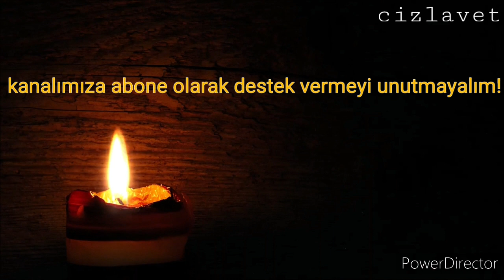Muavenet Türküsü / Farzımuhal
Kardeşlerimize

Malum olur mu ey dost ahvali perişanım
Uzaktan çok uzaktan,sezsen gönül bestemi
İki damla göz yaşı, sükut, selam nişanım
Firaklardan süzmüşüm mısra-i bercestemi
Bu sebepten fısıltım şiir olur çığlığa
Dayanırken zaafım bel büken ağırlığa

Bu boran,fırtınada sen olsan kardelenim
Eritsen ayazımı bir nevbahar azmiyle
Kapımı sen çalmazsan,olur mu ki gelenim
Şiirlerim islenir ayrılığın demiyle
Bu sebepten harflerim tanıdıktır aşığa
Teselli yollar mısın hasrete alışığa

Mesafeler engel mi uzaktan niyazlara
Niyazlar ki öbeği dost derdiyle mündemiç
Göz buğusu dökülür amansız alazlara
Alazlar ki sinesi güneşler kadar rayiç
Bu sebepten yarenim ta evvelden ışığa
Bu şua yağmurunda yürüyelim başağa

Beni göklerde değil ,zeminde,yerde ara
Şahika sevdasıyla alevlense de kanım
Gözüm değmez ne yâre, ne de billur pınara
Vuslat türkülerine sevdalanmış insanım
Bu sebepten sırrımız mühür olurken çağa
Dönüşür mü ne dersin direnişimiz çığa
O Dilerse

Farzımuhal